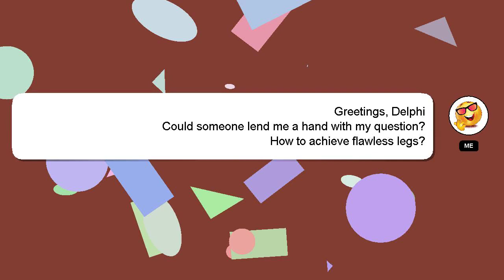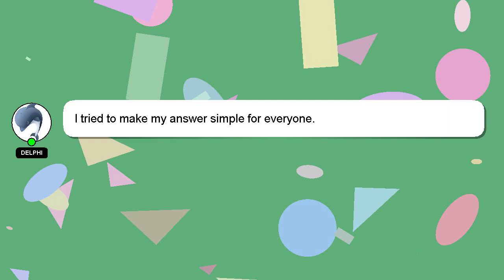How to achieve flawless legs?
A little intro about me, Hello there, my name is Delphi. Let me aid you in resolving any queries you may have. - How to achieve flawless legs?

Your answer will be recognized and valued, and I will 'heart' it to show my appreciation.

*1 What we are experimenting :*